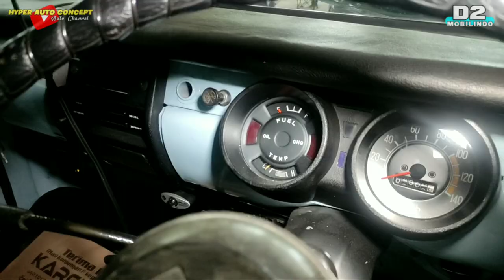Cek Unit Colt Bagong Th 73 Full Restorasi Di jual Saat Kontes Pick up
Masih di gelaran Galing Auto Contest di Owabong Purbalingga, banyak mobil pickup unik dan modifikasi keren di acara ini..

Kita sempat ngobrol dengan pemilik Mitsubishi pickup antik Colt Bagong tahun 1973, unit ini sudah sangat langka dan mobil ini di restorasi total mempertahankan originalitas nya..

Dan unit ini kebetulan juga di jual, tapi harganya bikin kaget.. !! Mungkin karena sudah langka dan masuk kategori mobil antik..

Mitsubishi Pickup Colt Bagong ini ditawarkan Rp. 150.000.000 Nego tipis kata pemiliknya..

Informasi Unit Hub 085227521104 ( Fuad Bachtiar )

✓ Hyper Auto Concept

• Vlog - review - branding juga market seputar produk automotive.
• Showroom mobil bekas berkualitas, bisa cash / kredit (D2 Mobilindo).

Salam Dua Pintu !!